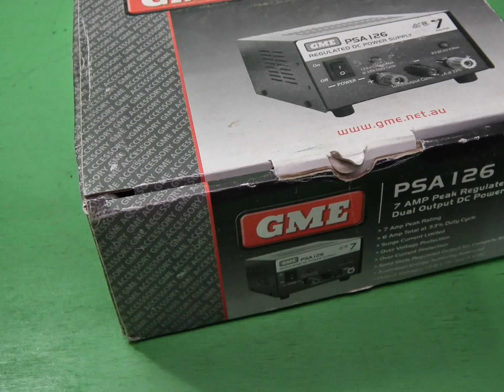40024 - GME DC REGULATED POWER SUPPLY TRANSFORMER 12 VOLT 12V 7 AMPS AMP NEW PSA126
GME DC REGULATED POWER SUPPLY TRANSFORMER 12 VOLT 12V 7 AMPS AMP NEW PSA126

Available on Ebay